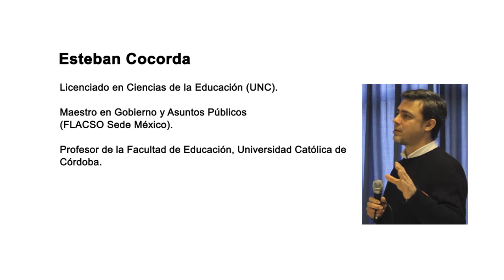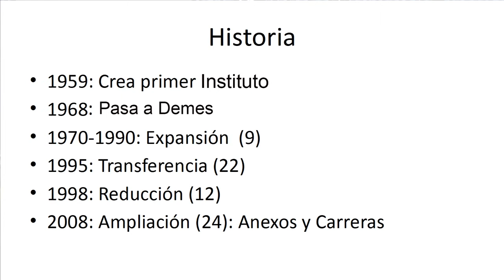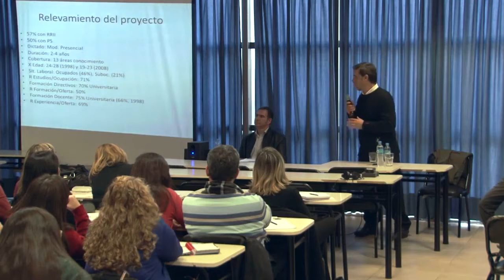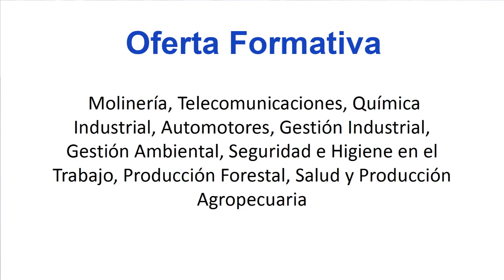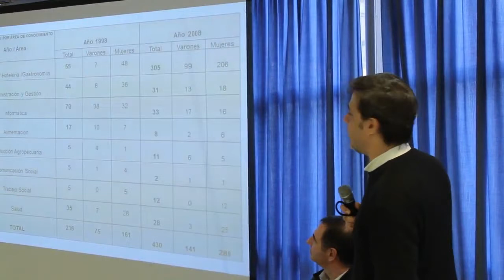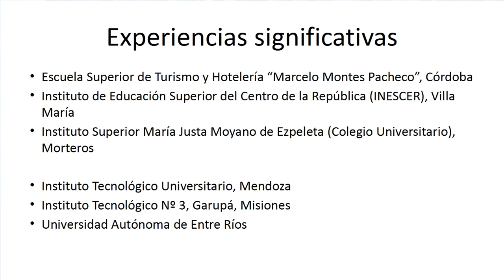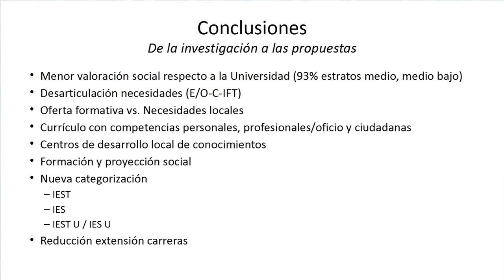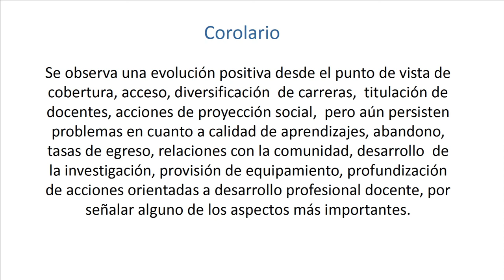05 - Formación Técnico Profesional. Esteban Cocorda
Formación Técnico Profesional. El caso de los Institutos Superiores de Formación Técnico Profesional de gestión estatal en la provincia de Córdoba.